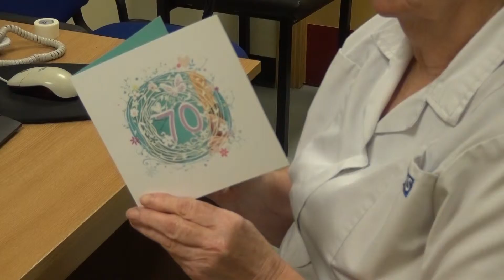Kathy Shirley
Registered Nurse Kathy Shirley celebrates her 70th birthday in the same year as the NHS at 70